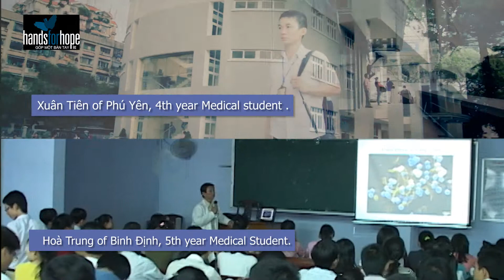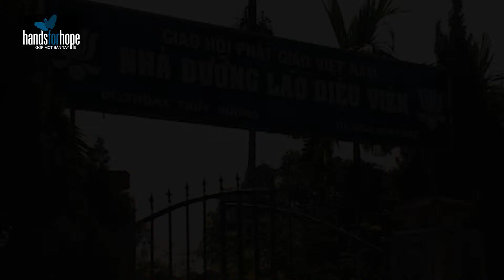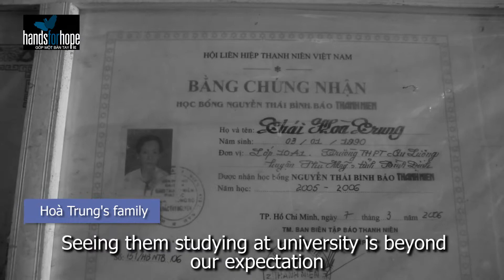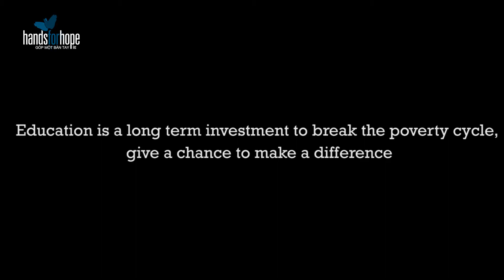Nối một vòng tay - Phỏng vấn và tìm hiểu cuộc sống của 2 học sinh được nhận học bổng.